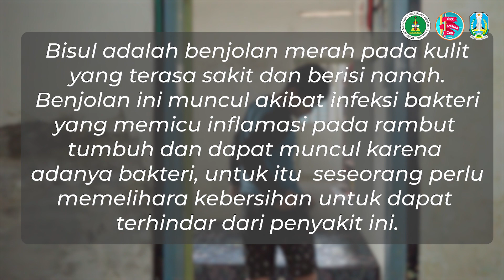Pemenang 3 Terbaik GCC Batch-4 Tahun 2023 Bidang FILM PENDEK SMK #1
A. Rosyidatus Sa'adah, S.Pd
SMKN 12 Malang
Cabang Dinas Pendidikan Wil. Kota Malang dan Kota Batu